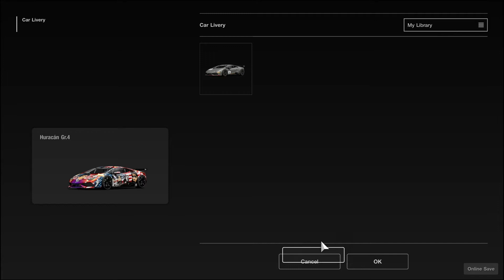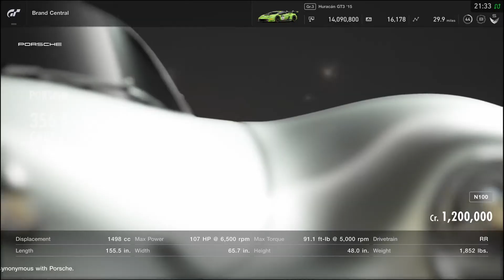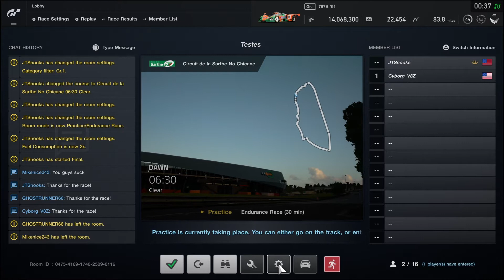GT Sport Fun With Friends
Fun times and shenanigans with friends in Gran Turismo Sport